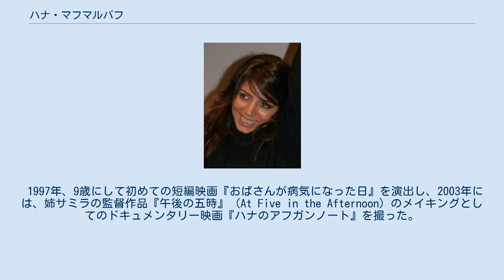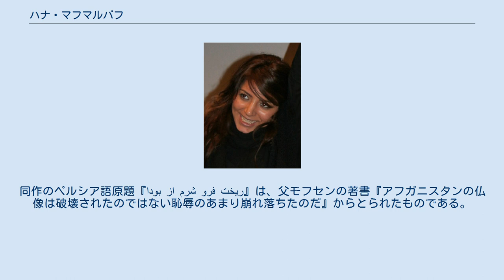ハナ・マフマルバフ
ハナ・マフマルバフ（حنا مخملباف, ラテン文字転写：Hana Makhmalbaf, 1988年9月3日 - ）は、イラン・テヘラン出身の映画監督。
 映画監督のモフセン・マフマルバフの娘としてテヘランに出生。
姉のサミラ・マフマルバフも後に映画監督となる。
ハナも幼少のころから映画に浸りきって育ち、父モフセンや姉サミラ、義母のマルズィエ・メシュキニのスクリプターや撮影技師として働いた。
 1997年、9歳にして初めての短編映画『おばさんが病気になった日』を演出し、2003年には、姉サミラの監督作品『午後の五時』 (At Five in the Afternoon) のメイキングとしてのドキュメンタリー映画『ハナのアフガンノート』を撮った。
同年、詩集『ひとときのビザ』を上梓した。
 2007年、アフガニスタンを舞台に、イランとフランスの合作映画として、初の長篇劇映画『子供の情景』を発表し、数々の賞を獲得した。
同作のペルシア語原題『بودا از شرم فرو ریخت』は、父モフセンの著書『アフガニスタンの仏像は破壊されたのではない恥辱のあまり崩れ落ちたのだ』からとられたものである。